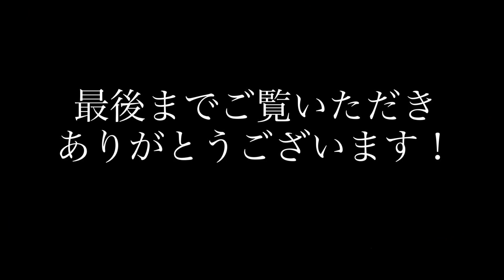ディレイ？リバーブ？モジュレーション？超個性的な「FOXGEAR FUTURA」のサウンドを紹介！ 【魔法の箱研究所】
超個性的！ディレイ＆リバーブ、そして独特な揺らぎ感あるサウンドが作れる「FOXGEAR FUTURA」を紹介します！

魔法の箱研究所 所長が鳴らすならこんな感じ！といったサウンド、ツマミを触りながらサウンドチェックしてみました！

0:07 ~ My Favorite Setting
1:17 ~ Sound Variation Check

イタリアンエフェクターブランド「FOXGEAR」おすすめの3機種をレビュー！

今回チェックした「FOXGEAR FUTURA」はオカダインターナショナル様からお借りしました！ありがとうございます！

【Equipment】
Guitar：Fender USA C/S 1961 Stratocaster Relic
Amp：Fender Vibroverb 63 Reissue EVA電子 Mod. & Fryette PS-2
REC：Shure MV88 → iPhone X

※動画では「Fryette PS-2」でアッテネートさせています
Fryette PS-2 POWER STATION